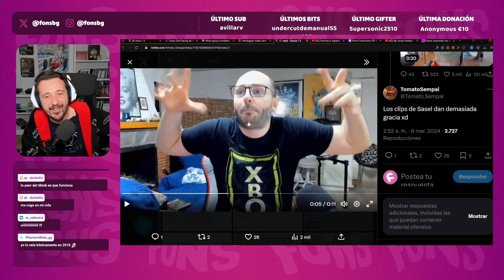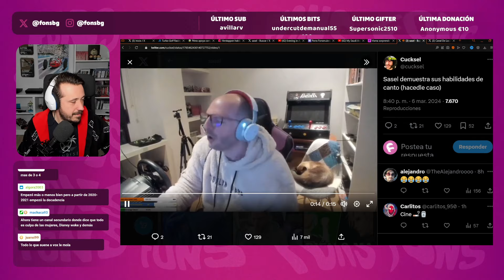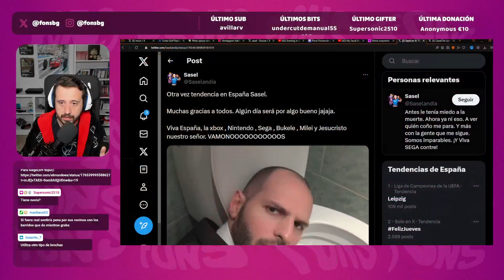SASELANDIA, LA CABRA DE LA COMEDIA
Sasel, de Saselandia, el mejor cómico posmoderno que tenemos ahora mismo en Youtube España.